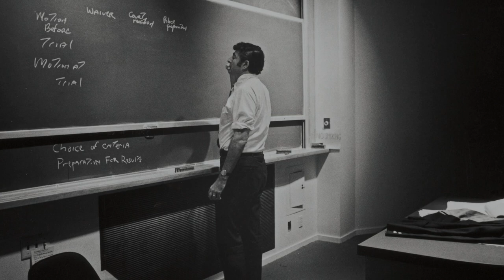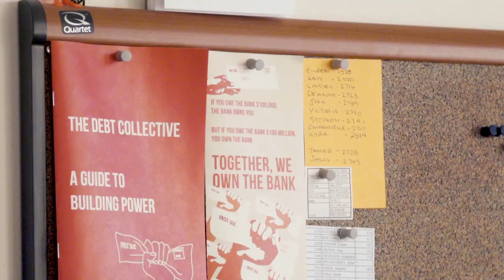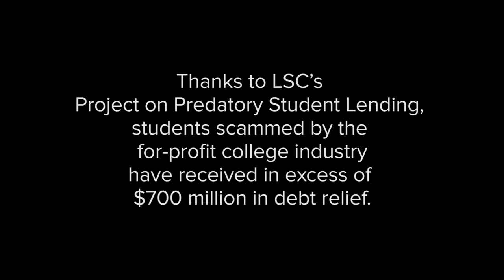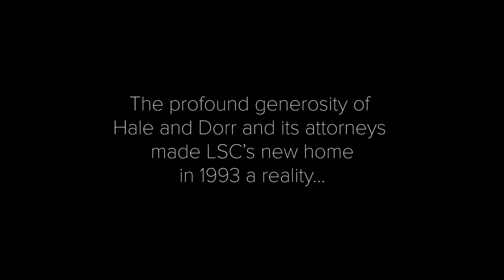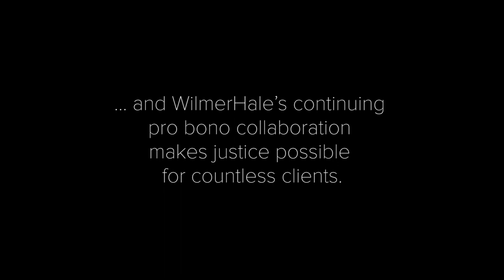LSC at 40: A look inside the WilmerHale Legal Services Center of Harvard Law School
A look inside the Wilmer Hale Legal Services Center of Harvard Law School on the occasion of its 40th anniversary.